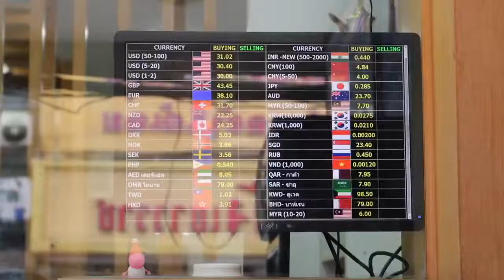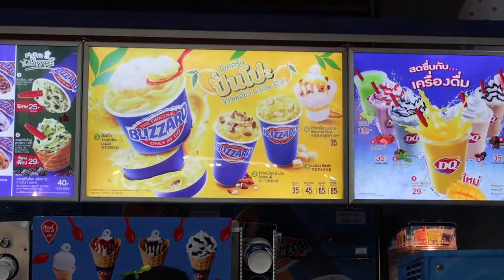Что стоит попробовать в Тайланде?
Всем привет. Вот честно напишите под видео. Если вы были за границей то какую еду вы там ели? Местную или Традиционную? Честно я не понимаю почему люди приезжая заграницу, едят европейскую еду. Разве не за чем-то новым мы всегда приезжаем в путешествии?
Тайланд - это интересная страна. Своей добротой, вниманием. Но вы должны знать, если вы приезжаете в страну на неделю вы никогда и ничему новому не научитесь, и даже если вы купите какого-либо рода экскурсии, они вряд ли смогут Вам раскрыть полную картину этой страны. За исключением индивидуальных туров, но таких мало. Итак если вы хотите посетить какое-либо место. Можете написать мне я Вам расскажу с чего начать. Это очень здорово, а если вы до сих пор сомневаетесь в чем-то то тоже пишите, я развею все ваши сомнения. А если вам просто скучно тоже пишите.